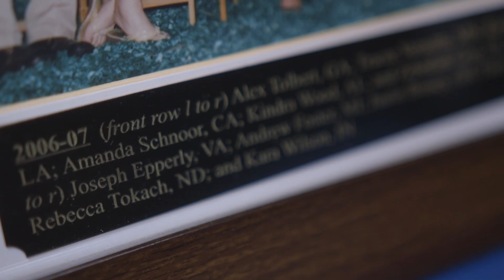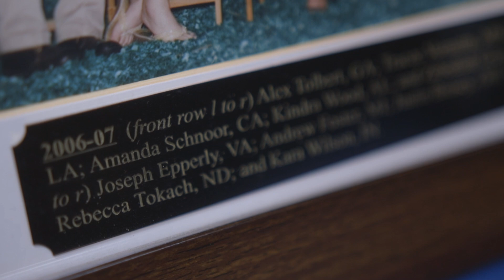A Family of Support - Angus Foundation Success Story feat. The Schnoor Sisters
The Angus breed produces quality cattle and quality people. Kirbe and Amanda Schnoor are no exception. The Schnoor sisters of California hosted Angus youth at the 2023 Leaders Engaged in Angus Development conference. As past NJAA members, Amanda, Kirbe and Sydney shared how their Angus involvement shaped their future success with attendees.

The Angus Foundation is proud to support opportunities like the LEAD conference, and to have invested in Angus youth like the Schnoor sisters through their NJAA experiences.
You can help ensure the Angus legacy continues through success stories like this one.

🎓 - ANGUS UNIVERSITY for a full suite of educational resources.